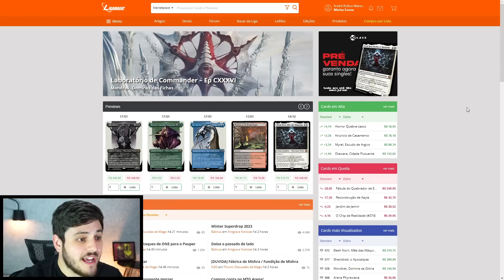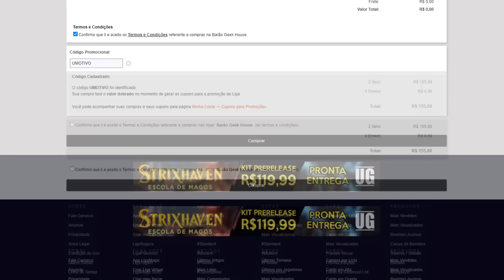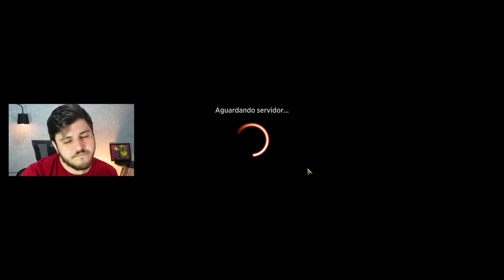🔴 KOTH RED → PHYREXIA CONTROL no STANDARD! (Magic Arena)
Deck
2 Campo da Ruína (XLN) 254
1 Sokenzan, Crisol da Afronta (NEO) 276
4 Virote da Chama Abençoada (VOW) 158
2 Abrasão (AKR) 136
4 Adversária Sanguinária (MID) 129
4 Quebrabanco Justiceiro (NEO) 255
2 Raio Obliterante (BRO) 145
4 Fábula do Quebrador de Espelhos (NEO) 141
2 Quebra-cara Profissional (SNC) 116
2 Salva Rebelde (ONE) 144
2 A Guerra dos Dragões Anciões (DMU) 121
2 Jaya, Negociadora Flamejante (DMU) 133
4 Koth, Fogo da Resistência (ONE) 138
2 Planador Asa-de-dragão (ONE) 128
2 Tirano da Cordilheira de Kher (BRO) 154
21 Montanha (THB) 253

"Vídeo de gameplay do jogo "Magic: The Gathering Arena" jogando com o deck Mono Red Koth Control no formato Standard com os cards de Phyrexia: Tudo Será Um!"